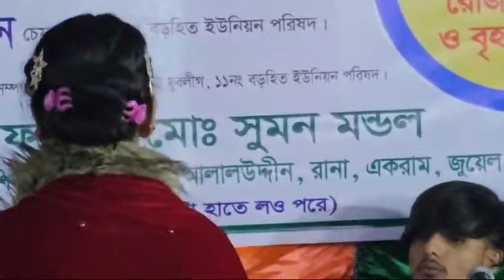😇ক্রাশ😇আগুন স্থিতি || সুখের নামে || ভাইড়াল দুই বোন ||😇ক্রশ..!! || New Baul Silpi Agun sriti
baul Tv 24 চ্যানেল  একটি অনলাইন চ্যানেল

                                                       মোবাইল ০১৯৪১৫২৭১৪১,
বিশেষ সতর্কবাণীঃ
                             Baul tv 24  চ্যানেল  আপনার চ্যানেলের বিরুদ্দে ব্যবস্তা নিবে।
Baul Tv 24  চ্যানেল একটি বাউলিয়া মিডিয়া, অন লাইন চ্যানেল। এই চ্যানেলটি বাংলাদেশের সাংস্কৃতিক মান কে এগিয়ে নিতে সর্বদা সচেষ্ট । প্রিয় দর্শক আপনাদের সহযোগিতা পেলে এই কাজটি করা আমাদের জন্য আরো অনেক বেশী সহজ হয়ে যাবে । আমাদের চ্যানেলটি অব্যশই সাবস্ক্রাইব করবেন, যারা এখনো সাবস্ক্রাইব করেননি, দয়া করে সাবস্ক্রাইব করে বেল আইকন এ ক্লিক করে রাখুন | একটি কথা মনে রাখবেন সবাই, সাস্ক্রাইব করলেই আমাদের নতুন নতুন ভিডিও পাবলিশ হওয়ার সাথে সাথেই আপনার কাছে নোটিফিকেশন চলে আসবে। আমাদের সাথেই থাকুন ধন্যবাদ সবাইকে।